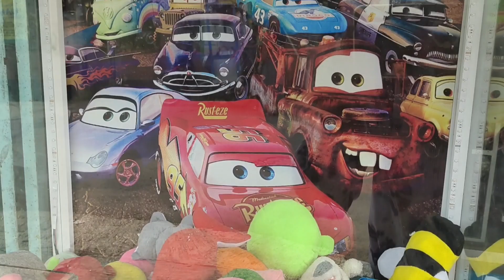Anak Lucu Beli Balon Karakter 💞 Main Capit Boneka - Bellva Shanum